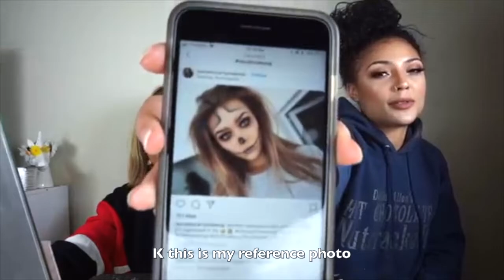Trying To Do Our Halloween Makeup High (BrandiTV) | Cakeupchristen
Yeah so we got high and tried to do our halloween makeup (we failed twice) hahaha